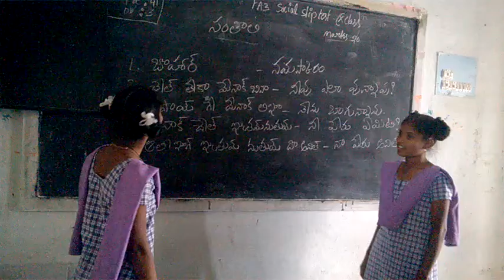Bashasangam Santhali Kgbv Beluguppa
Video from younus515863